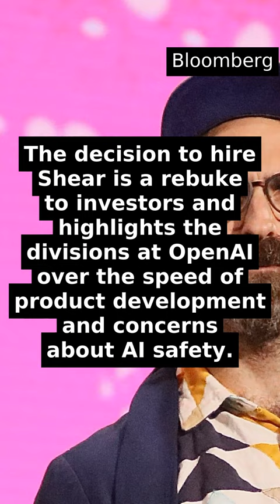OpenAI Taps ex-Twitch CEO to Lead as Altman Joins Microsoft...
OpenAI co-founder Sam Altman is joining Microsoft to lead its AI effort after being replaced as CEO by the former CEO of Twitch, Emmett Shear. Altman and Greg Brockman, who also left the OpenAI board, will lead a new in-house AI development team at Microsoft. The move marks a turning point following Altman's firing, which led to a campaign led by Microsoft and other OpenAI executives to reinstate him. The decision to hire Shear is a rebuke to investors and highlights the divisions at OpenAI over the speed of product development and concerns about AI safety.

View the original article (Bloomberg)
Full title: OpenAI Taps ex-Twitch CEO to Lead as Altman Joins Microsoft

Questions or Suggestions? Check our email on our 'about' page.